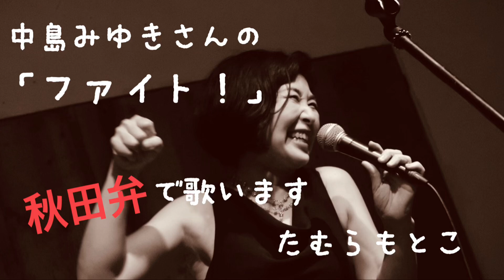たむらもとこが秋田弁で歌う 中島みゆき「ファイト！」カバー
2020/8/9(日)
板橋ファイトからの無観客配信ライブ
たむらもとこの「ホンキノハナウタ」より

たむらもとこです

大好きな中島みゆきさんの「ファイト！」を
これまた大好きな故郷の秋田弁で歌ってます

コロナ禍で2020年3月から7月まで舞台やライブの活動もストップしてましたが、8月にご縁があり、板橋ファイトではじめての無観客配信ライブを行いました
そのライブの最後に歌ったのが、この「ファイト！」です

この生きづらい世の中で
辛い思いをされている方
私と同じように地元にもなかなか帰れない方もたくさんいらっしゃると思います

一緒に乗り越えましょう！！
ファイト！！

歌&ギター:たむらもとこ
ピアノ:Majonna

会場:板橋ファイト！